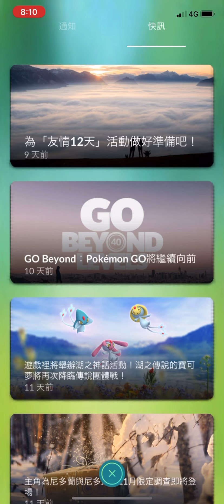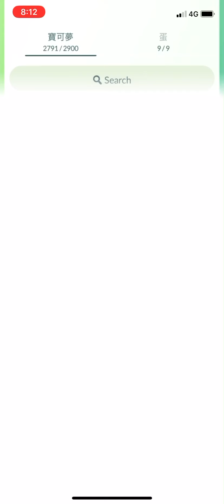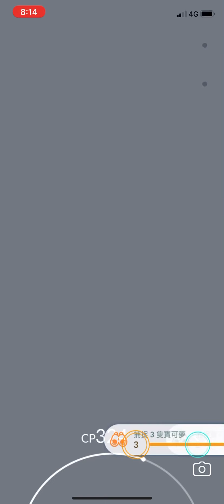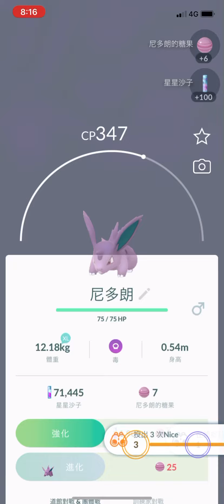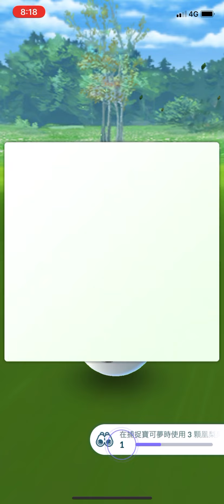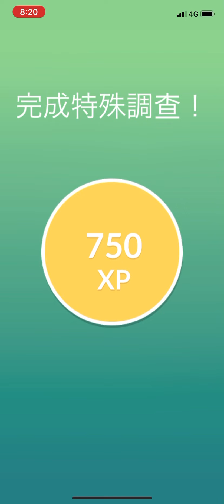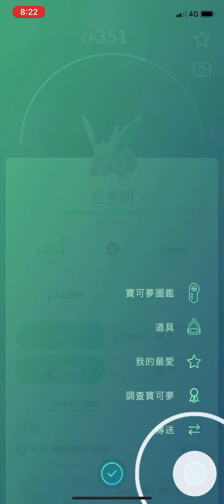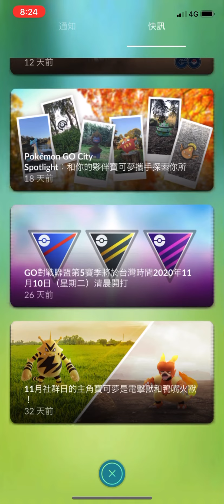入手色違尼多朗在尼多蘭和尼多朗的期間限定調查pokemon go 2020/11/28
2020年11月28日上午8點至晚上10點之尼多蘭和尼多朗的期間限定調查